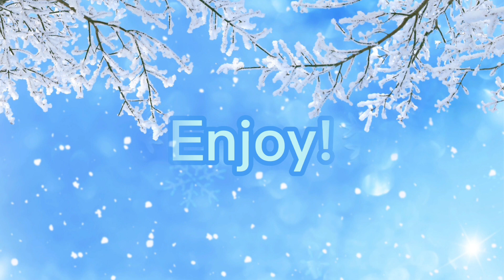❄️Winter Day in My Life!❄️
Hey! Welcome to another video! Today I take you through my day here in Bloxburg! It was a fun video to film not gonna lie! Hope you enjoy! What would you like to see my next video as? MM2? Or Adopt Me?